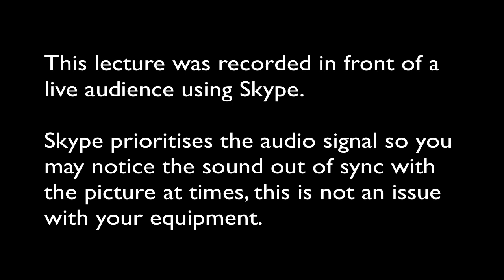Shame, Guilt, & Empathy in Intimate Relationship Violence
Shame, Guilt, & Empathy in Intimate Relationship Violence - Lecture by Dr. Jacqueline Simon Gunn

Event Description

Jacquie has published her powerful and thought provoking dissertation "An Analysis of Shame, Guilt, & Empathy in Intimate Relationship Violence".

Jacquie begins:

"We somehow expect that hurtful people will look the part. They're not one of us---and especially not one of our heroes. So when the newspaper reports that, for example, Peter Martins, the ballet master of the New York City Ballet, was briefly charged with assaulting his wife (the charge was dropped), we are startled. When we become privy to the photos of her bruised and battered face, we are confused and jolted. This is not the star we know and love. This is not supposed to happen, (Dutton, 1995, p. 5). Intimate relationship violence is a very real phenomenon, one that until
the women's movement was very much ignored (Walker, 1979). Many perpetrators of domestic violence do not manifest violent behavior outside of the home (Dutton, 1995; Walker, 1979). It is the dependency and vulnerability required of the intimate relationship that evokes unacknowledged feelings of childhood shame (Dutton, 1995). Unable to identify and work through this uncomfortable affective state perpetrators of domestic violence react with rage against the intimate other."

This is a critically sound but uncomfortable and often disquieting examination of the research and writing around intimate relationship violence. Jacquie looks at the difference between shame and guilt and how empathy relates to both of these experiences.

Dr. Jacqueline Simon Gunn is a Clinical Psychologist and Author of "In the Therapist's Chair". In addition to her private practice in Manhattan, Dr. Gunn is the Psychology Internship Training Director and Clinical Supervisor of the Trauma Program at the nationally recognized Karen Horney Clinic. Dr. Gunn has one M.A. in Phenomenological Psychology from Duquesne University, another M.A. in Forensic Psychology from John Jay College of Criminal Justice and her Doctorate of Psychology in Clinical Psychology from Miami Institute of Psychology. She also completed a two-year certificate program to specialize in Eating Disorders, Addictions and Compulsivity at The William Alanson White Institute.

for more information.